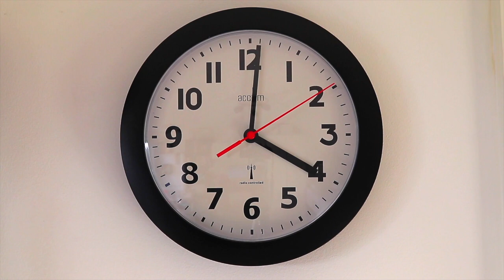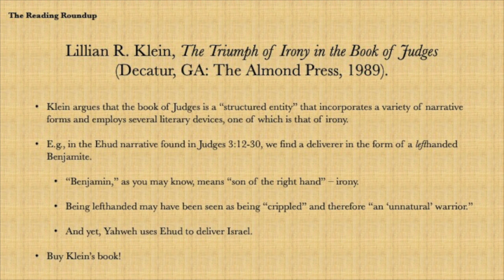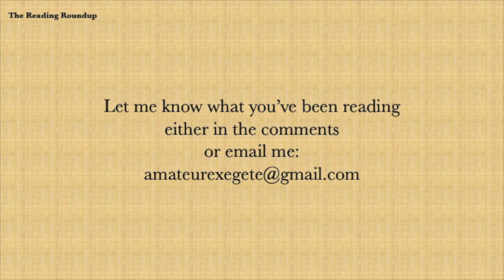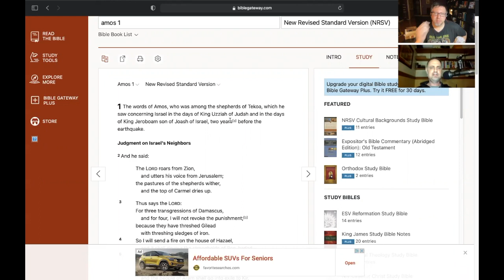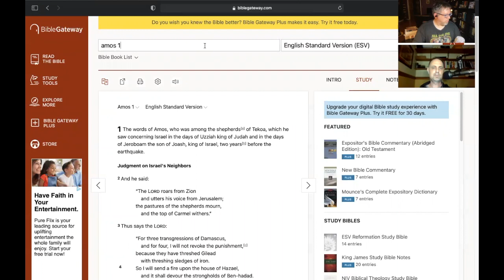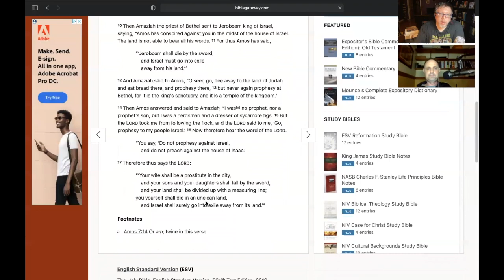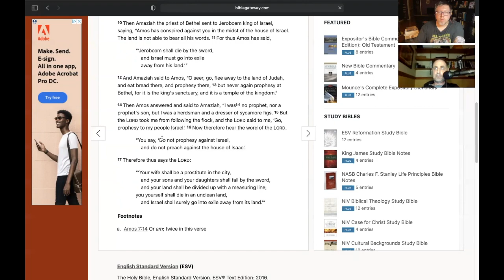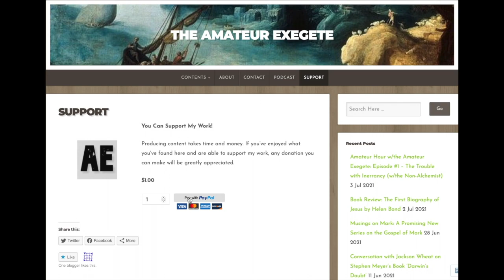Amateur Hour #4 - Mirror Reading w/Michael, AKA Mira Scriptura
In this episode I have a conversation with Michael, AKA Mira Scriptura, on the subject of mirror reading, a technique used to reconstruct what the biblical authors were responding to in their writings.

Lilian Klein's 'The Triumph of Irony in the Book of Judges'

Nicholas J. Moore's 'Jesus as 'The One who Entered his Rest': The Christological Reading of Hebrews 4.10"